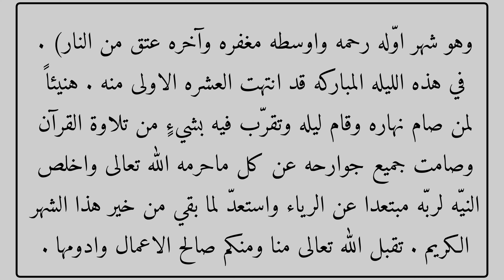في هذه الليله انتهت العشره الاولى من رمضان رمضان_كريم 🖤